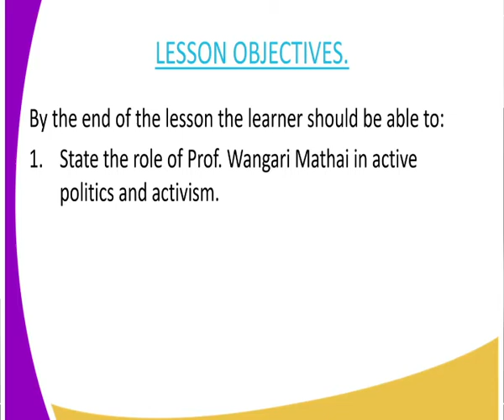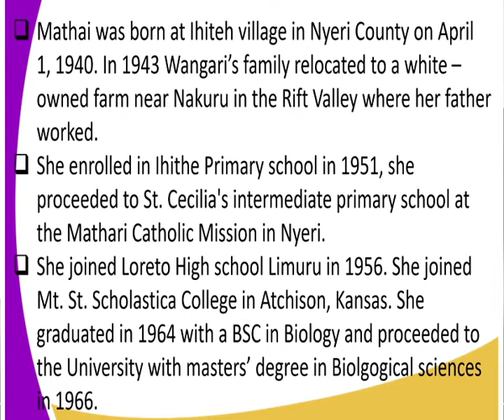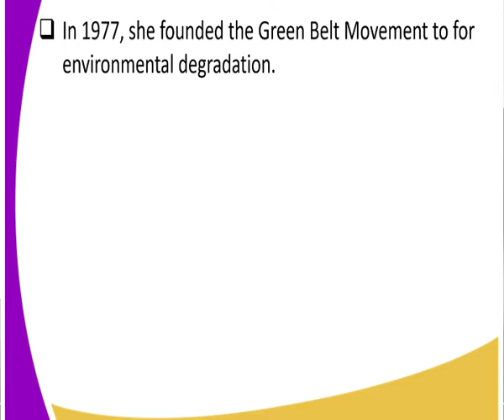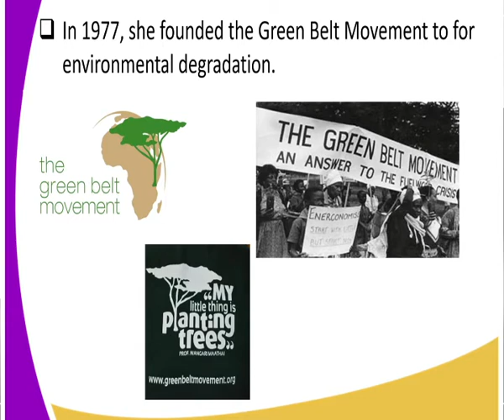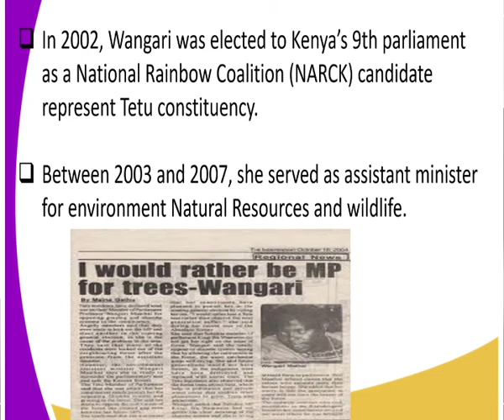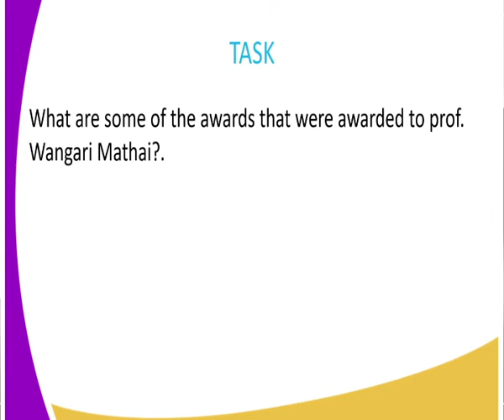History form 3,Life and contribution of kenyan leaders,Wangari Muta Mathai lesson 9